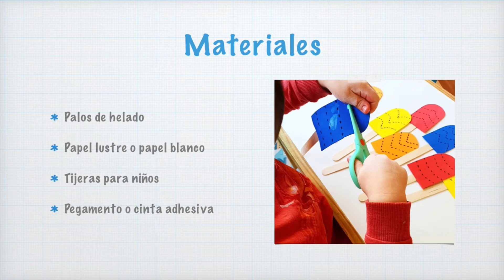Recortando helados/Corporalidad y movimiento